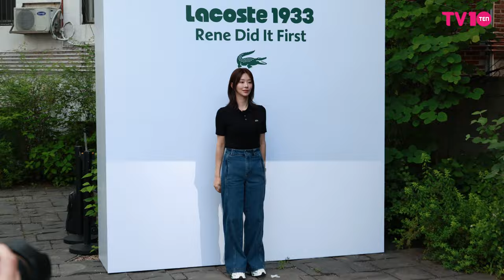[4K] 이주빈(Lee Joobeen), 라코스테 1933 팝업 포토콜 | Lee Joobeen LACOSTE1933